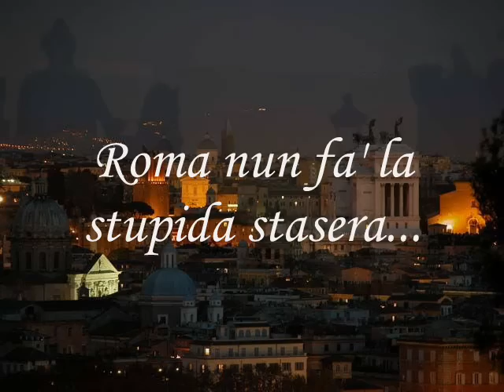Roma nun fa' la stupida stasera